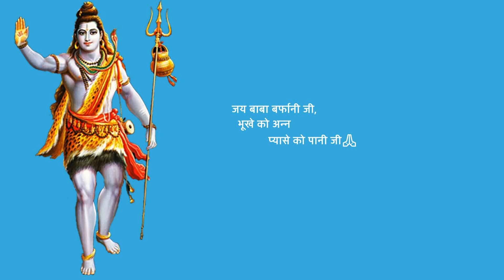Shri Amarnath Ji Yatra 2022 | क्या बाबा बर्फानी जी के दर्शन सिर्फ एक बार ही कर सकते हैं?